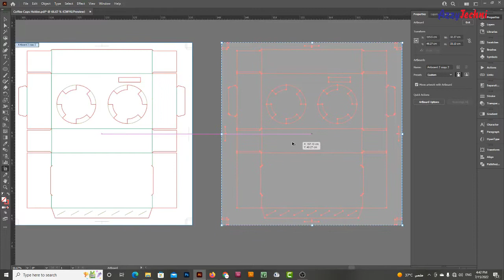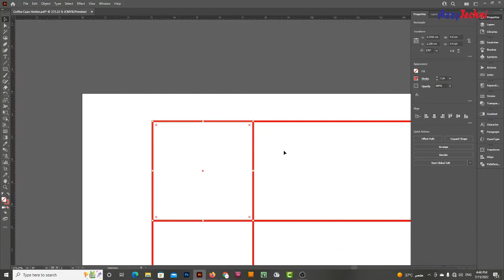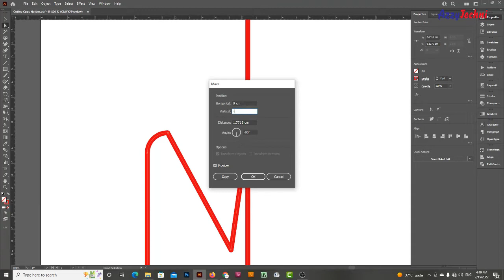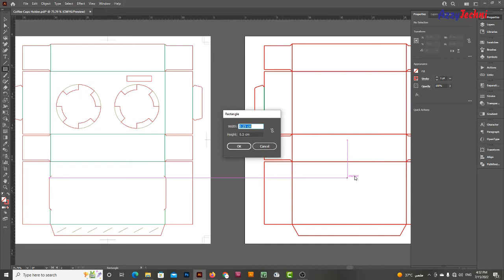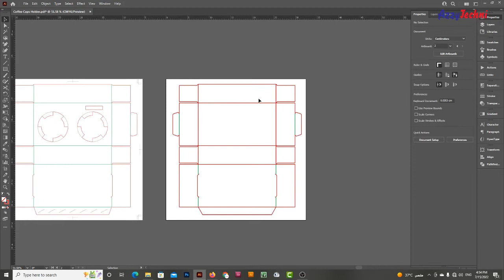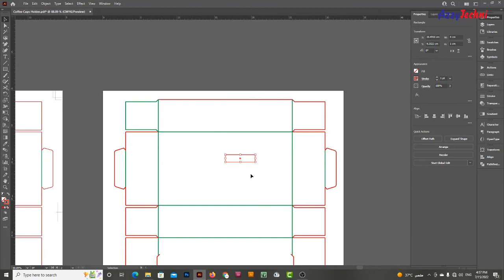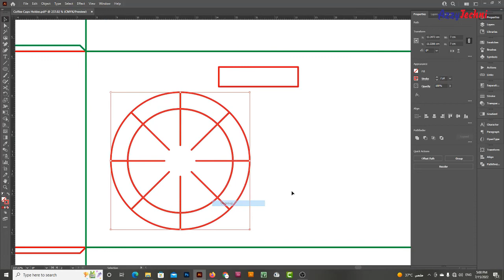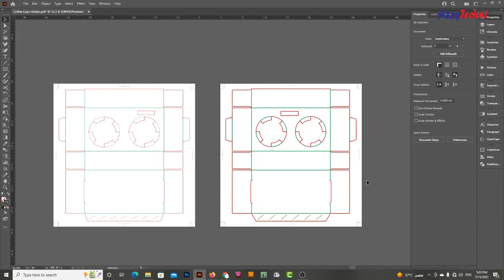How to Make 100% Perfect Glass / Cup Holder Die Cut / Dieline Tutorial on Adobe Illustrator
How to Make 100% Perfect Glass / Cup Holder Die Cut / Dieline Tutorial on Adobe Illustrator in Hindi / Urdu
Packaging Design Free Tutorial
Die Cut /  Dieline / K Line Design Free Tutorial
How do you make a dice in Illustrator?
How do you make a die line in Illustrator?
How do I create a die cut template?
How do I use a die cut template in Illustrator?
What is a Keyline in Illustrator?
Die Cut / Dieline / K Line Tutorial
Graphic Design